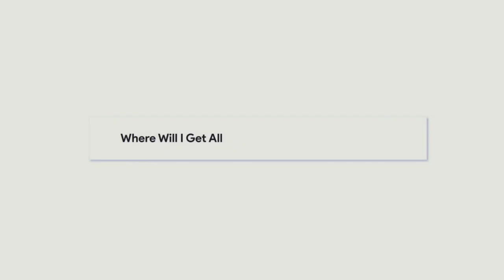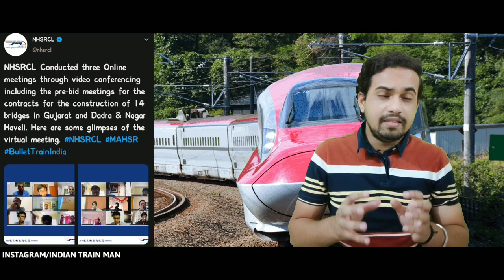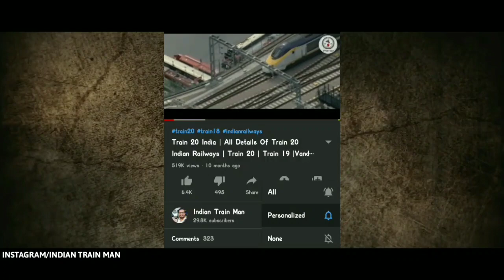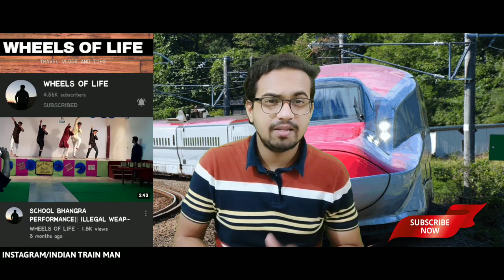BULLET TRAIN INDIA LATEST PROGRESS UPDATES JUNE 2020 | BULLET TRAIN IN INDIA 🇮🇳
Mumbai–Ahmedabad High Speed Rail Corridor is an under construction high-speed rail line connecting the cities of Ahmedabad, Gujarat, and India's economic hub Mumbai. When completed, it will be India's first high-speed rail line.

The Mumbai–Ahmedabad corridor, along with 5 other high-speed rail corridors, was introduced for a feasibility study in the 2009–2010 Rail Budget. A 650 km long high-speed rail corridor was proposed to run from Pune railway station to Ahmedabad railway station via Mumbai. The point at which this route would touch Mumbai was to be decided when the feasibility report was prepared. The pre-feasibility study for the Ahmedabad–Mumbai–Pune corridor was completed by a consortium of RITES, Italferr and Systra.The top speed expected for the corridor was set up to 350 km/h.The proposed stations included Lonavala on Mumbai–Pune section and Surat, Bharuch and Vadodara on Mumbai–Ahmedabad section. It was proposed to have 32 services between Mumbai and Ahmedabad. Railway officials also proposed extending the corridor up to Bangalore